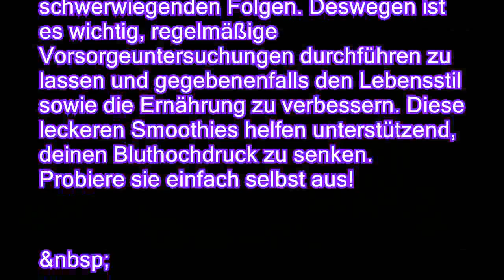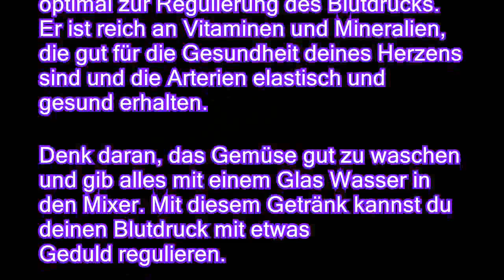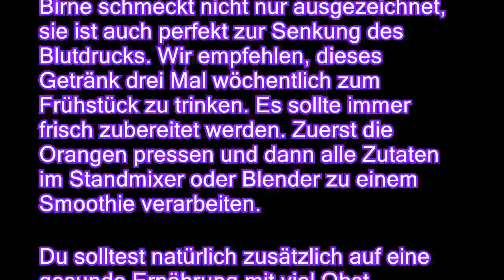4 natürliche Getränke zur Behandlung von Bluthochdruck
4 natürliche Getränke zur Behandlung von Bluthochdruck
Bluthochdruck ist eine stille Krankheit mit schwerwiegenden Folgen. Deswegen ist es wichtig, regelmäßige Vorsorgeuntersuchungen durchführen zu lassen und gegebenenfalls den Lebensstil sowie die Ernährung zu verbessern. Diese leckeren Smoothies helfen unterstützend, deinen Bluthochdruck zu senken. Probiere sie einfach selbst aus   nbsp Wenn dein Arzt Bluthochdruck feststellt, wird er dir zweifellos empfehlen, verschiedene Lebensgewohnheiten zu ändern. Nicht immer sind sofort Medikamente notwendig: Einfache Übungen, eine Umstellung der Ernährung, der Verzicht auf Rauchen usw. können viel bewirken. Auch dir Medikamente gegen Bluthochdruck verschrieben werden, solltest du verschiedene Lebensgewohnheiten ändern. Wenn der Druck, den das Blut bei jedem Herzschlag auf die Gefäße ausübt, zu hoch ist, entsteht Bluthochdruck. Die Folge